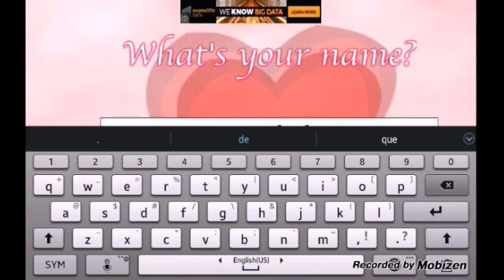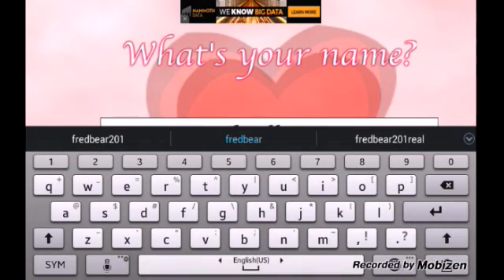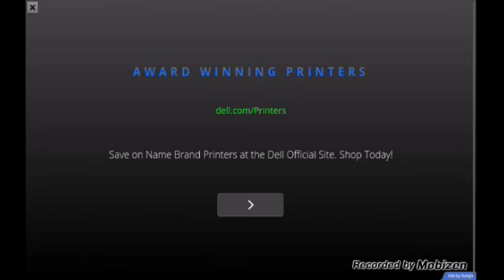Five nights at looveee.......fnaf dating sim: